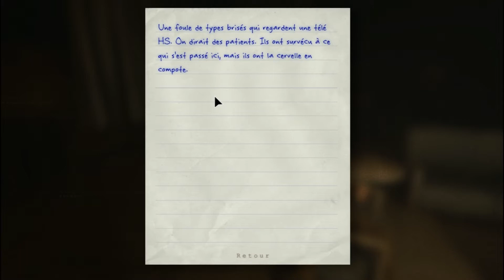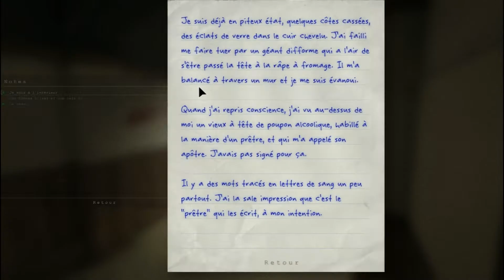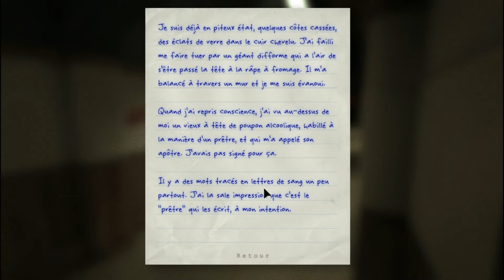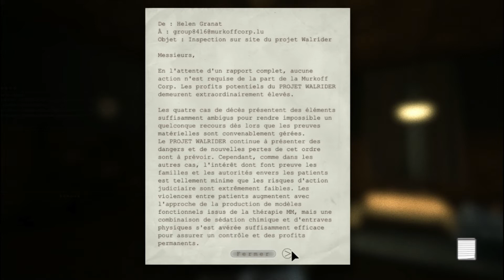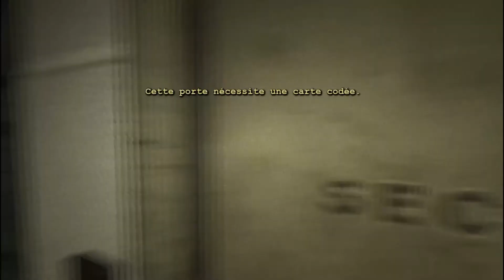[FR] Outlast par Yrfan - épisode 2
Un épisode un peu plus calme où je fais un peu de découverte des lieux, mais l'ambiance reste toujours aussi sinistre x) plus de fauteuils roulants, plus de sang, lus de dossiers et plus de PIIIIIIILES :D Enjoy et n'hésitez pas à partager ^^